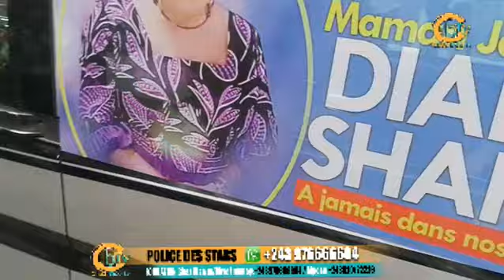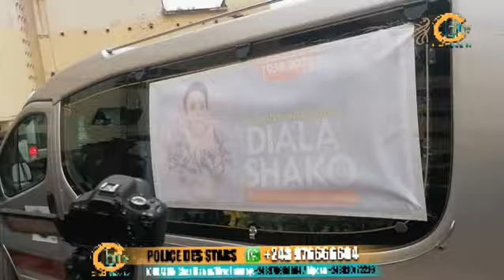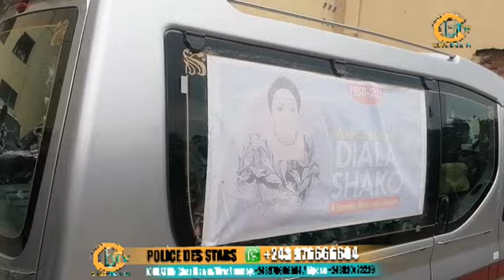INTÉGRALITÉ MATANGA MA.SHAKO: BOTALA MAKAMBU ELEKI NA SORTI YA CORPS MA.SHAKO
chez biso tv